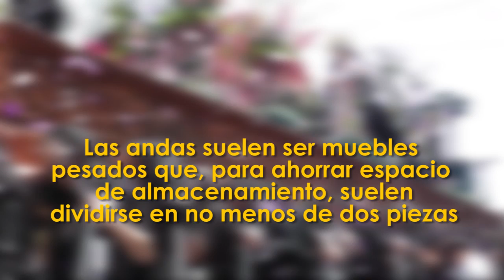Semana Santa DCA: "El material de las andas"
Datos curiosos sobre las tradiciones y costumbres de la Semana Santa. El cedro es el material más utilizado para la fabricación de andas, pues es una madera suave para su talla.